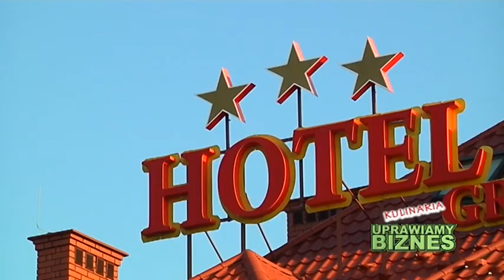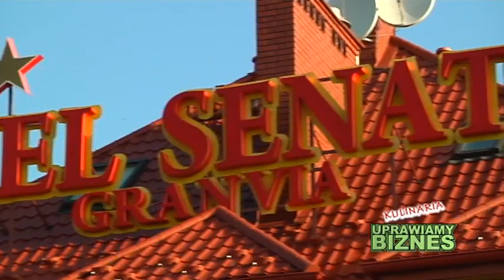Wszystko o uprawie winorośli, winnice w Polsce (cześć 2/2) - Uprawiamy Biznes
„Uprawiamy biznes" to program przygotowany z myślą o profesjonalnym ogrodnictwie, pokazujący nowe technologie, innowacyjne rozwiązania oraz pomysły na zwiększenie konkurencyjności gospodarstw ogrodniczych.

„Uprawiamy Biznes"  to program poruszający się w tematyce warzywnictwa, sadownictwa, kwiaciarstwa oraz szeroko pojętego szkółkarstwa.

„Uprawiamy  Biznes"  to program, w którym widz pozna nowoczesne rozwiązania, agrotechniczne, marketingowe, logistyczne oraz nowe trendy w ogrodnictwie. Będziemy obecni na Wystawach, Targach i  „Dniach Otwartych" oraz w gospodarstwach ogrodniczych, które są pionierami nowoczesnych rozwiązań technicznych.

Program prowadzi Paweł Szymaniuk